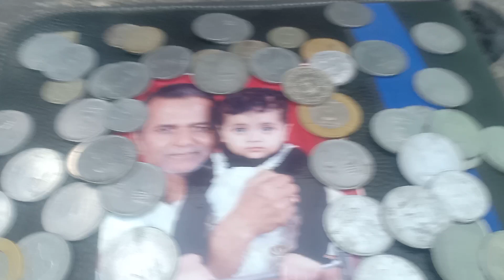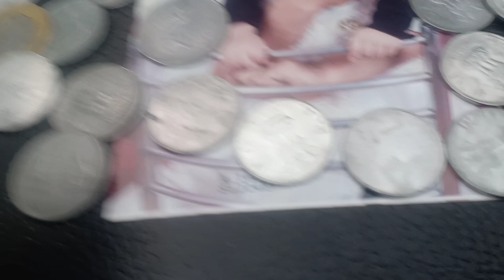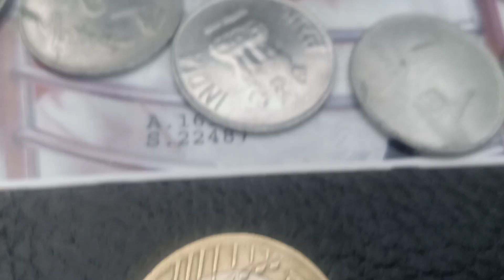rs 10 ka koi rs 10